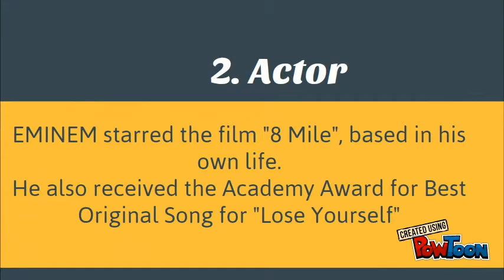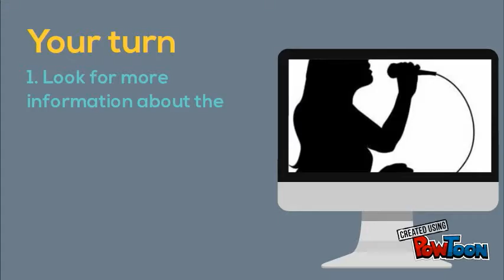ICT Work - Music